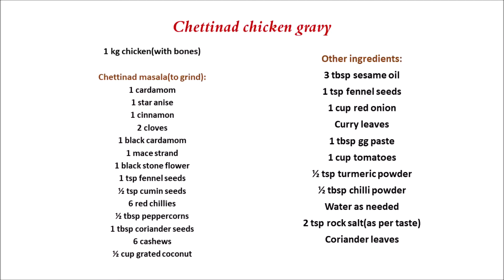Chettinad chicken gravy | How to make Chettinad style chicken kuzhambu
Chettinad style chicken gravy made with homemade spices and special Chettinad masala.
Ingredients:
1 kg chicken(with bones)
Chettinad masala(to grind):
1 cardamom
1 star anise
1 cinnamon
2 cloves
1 black cardamom
1 mace strand
1 black stone flower
1 tsp fennel seeds
½ tsp cumin seeds
6 red chillies
½ tbsp peppercorns
1 tbsp coriander seeds
6 cashews
½ cup grated coconut
Other ingredients:
3 tbsp sesame oil
1 tsp fennel seeds
1 cup red onion
Curry leaves
1 tbsp gg paste
1 cup tomatoes
½ tsp turmeric powder
½ tbsp chilli powder
Water as needed
2 tsp rock salt(as per taste)
Coriander leaves